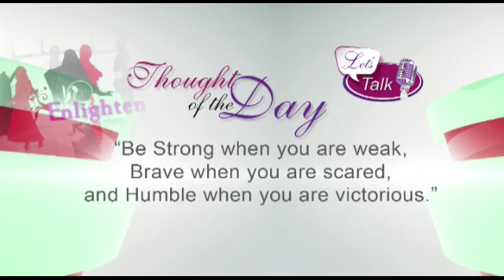LETS TALK S01 EP51 Domestic Abuse with Islamic Helpline Dr. Burt Psoriasis